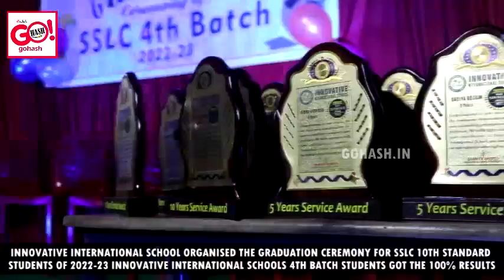INNOVATIVE INTERNATIONAL SCHOOL ORGANISED THE GRADUATION CEREMONY FOR SSLC 10TH STANDARD STUDENTS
INNOVATIVE INTERNATIONAL SCHOOL ORGANISED THE GRADUATION CEREMONY FOR SSLC 10TH STANDARD STUDENTS OF 2022-23.
INNOVATIVE INTERNATIONAL SCHOOLS 4TH BATCH STUDENTS GOT THE 100% RESULTS. THE HIGHEST PERCENTAGE SCORED BY NAMEERA 95%, 8 STUDENTS GOT DISTINCTION, 46 STUDENTS GOT HIGHER FIRST CLASS, REMAINING GOT FIRST AND SECOND CLASS.IT’S A LAND MARK ACHIEVEMENT FOR YOUNG SCHOOL.TODAY WE STAND SHOULDER TO SHOULDER 100 YEARS OLD SCHOOLS IN GULBARGA.CENTRAL UNIVERSITY REGITERAR AZHAR SHAIK WAS INVITED AS CHIEF GUEST AND MAROOF SIR WAS GUEST OF HONOUR.WE INVITED THE STATE LEVEL TOPPERS UZMA AYMAN STATE LEVEL 3RD RANK AND KONAIN FATIMA STATE LEVEL 4TH RANK. WE AWARDED WITH TROPHIES TO STATE LEVEL RANK AND SCHOOL LEVEL RANKS. ALSO WE AWARDED WITH TROPHIES TO SCHOOL TOP 1ST, 2ND, 3RD AND 4TH RANK STUDENTS. REST OF THE STUDENTS ARE AWARDED WITH GOLD MEDALS.INNOVATIVE INTERNATIONAL SCHOOL AWARDED TO LONGEST SERVICE AWARDS OUR TEACHERS. SHAHEEN BEGUM TEACHER SERVING FOR 10+ YEARS AND ANOTHER 11 TEACHERS ARE SERVING FOR 8+ YEARS. OUR SCHOOL ANEESA KHALAMA AND SHAMEEM KHALAMA FOR SERVING 8 YEARS AWARDED WITH CERTIFICATES AWARD. INNOVATIVE INTERNATIONAL SCHOOL HIGHLY FOCUSED ON ACADEMIC EXCELLENCE IN HIGHLY QUALITY TEACHING. INNOVATIVE INTERNATIONAL SCHOOLS HIGHLY EXPERIENCED AND QUALIFIED TEACHERS WILL MAKE DEFINITELY CHANGE IN THE FUTURE LEARNING.INNOVATIVE INTERNATIONAL SCHOOL PRESIDENT AND FOUNDER ER. ZAMEER AHMED AND STAFF TRULY THANKFUL TO THE PARENTS AND STUDENTS FOR ACHIEVING 100% RESULTS